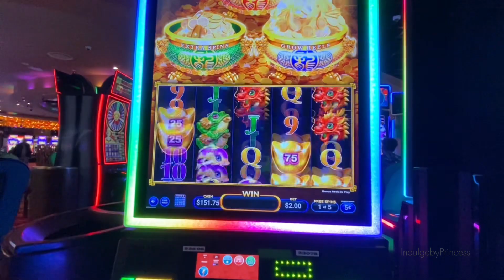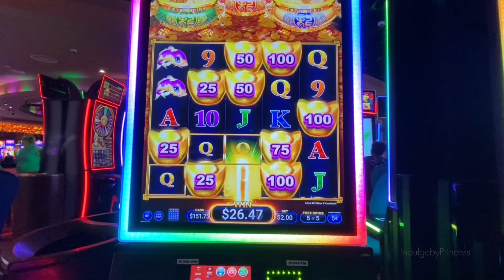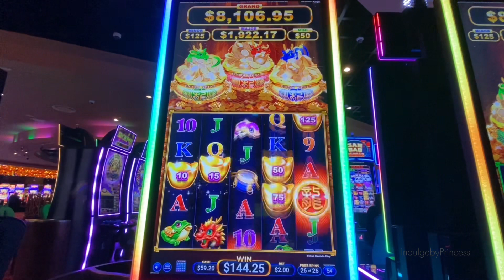Triple Coin Treasures might be my new go to🎰 slots indulgebyprincess casino fever gamble box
Casino Fever?? Come join me while I play the slots😂 Let’s try to get a big jackpot on Triple Coin Treasures🎰

Gamble box

Winner bank